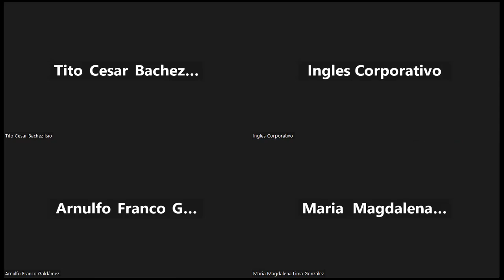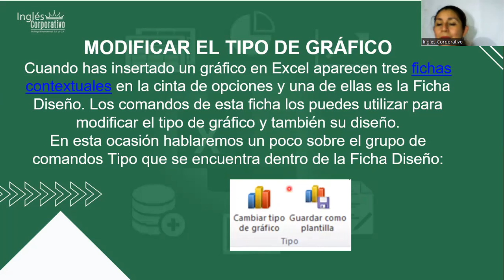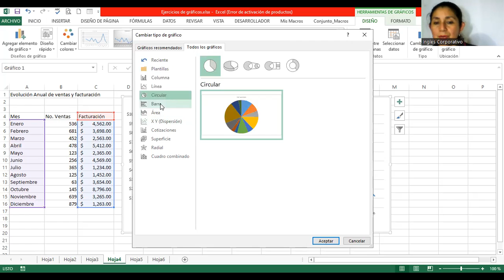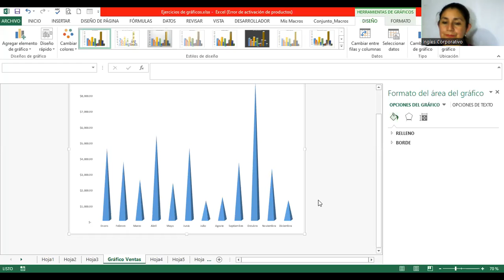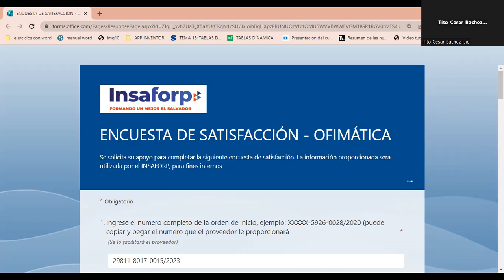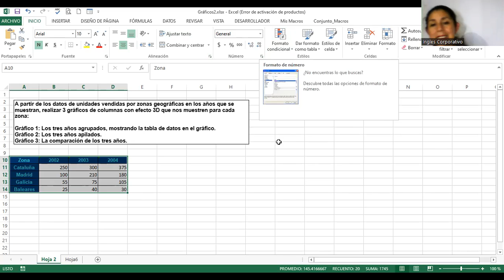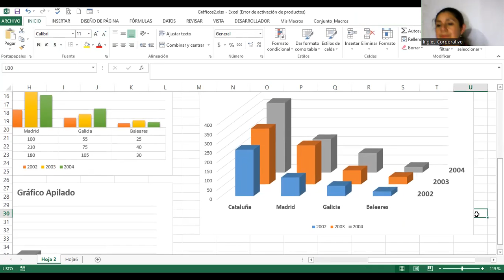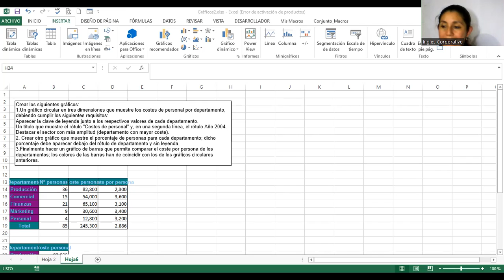Sesión20-21-04-2023-29811-8017-0015/2023-Alvarado-Gráficas básicas parte 2